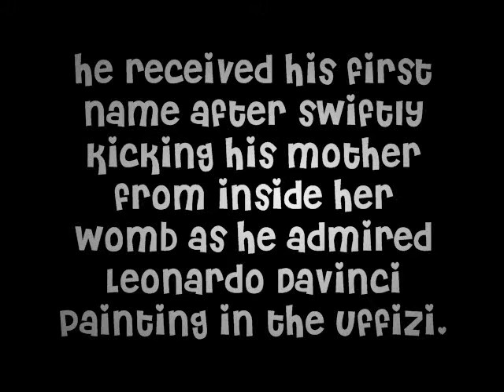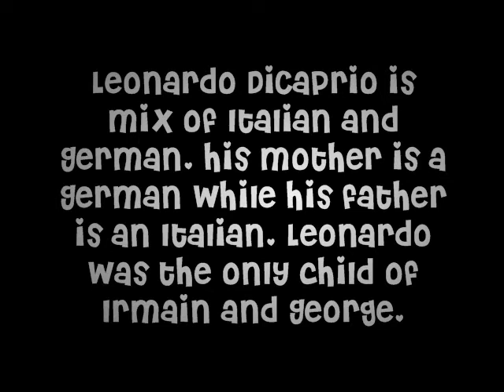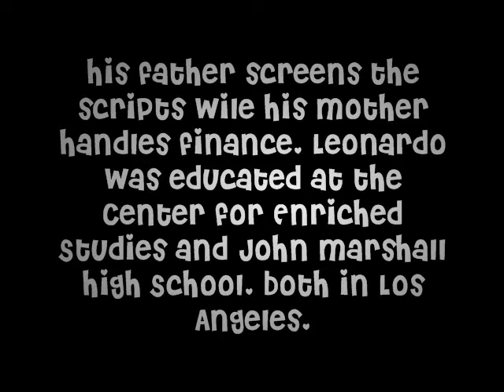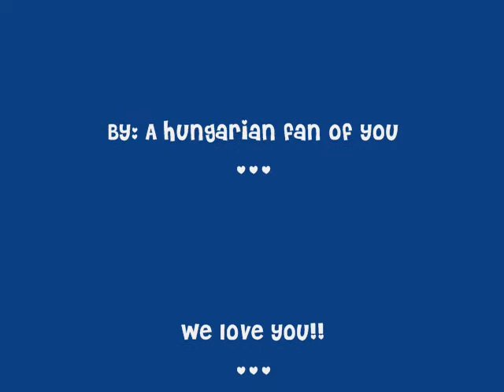Happy birthday Leo! :)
Happy birthday Leo DiCaprio! He had B-Day on yesterday so I made for him a vid.